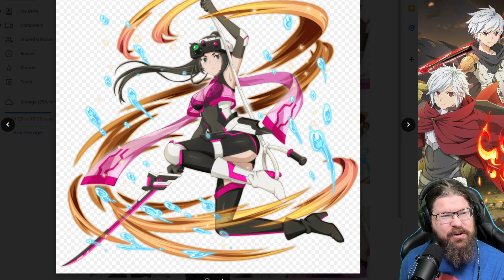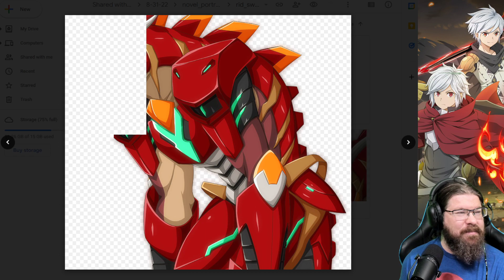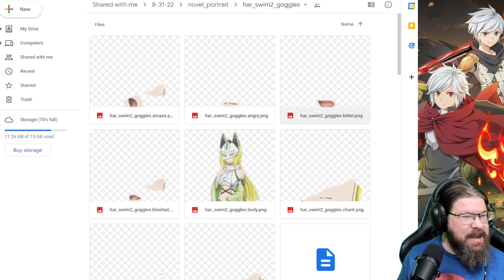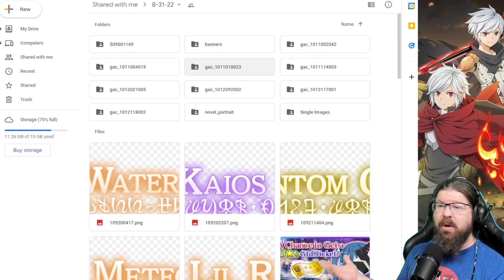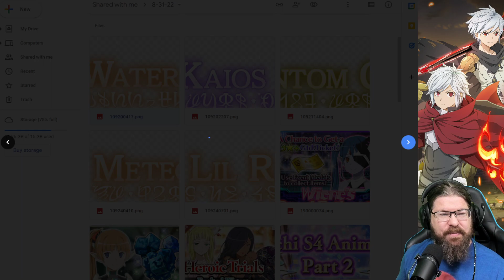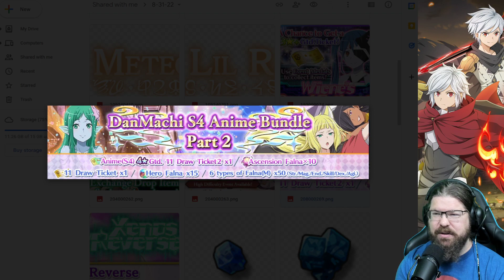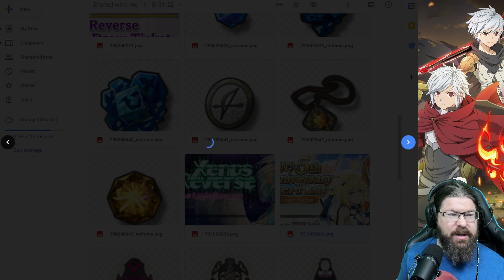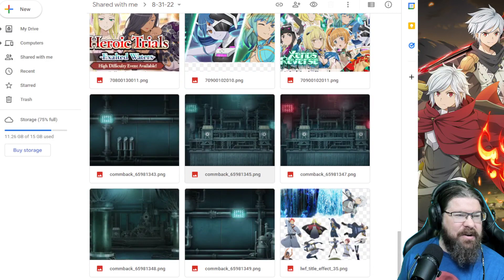We have the weekly datamines!!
Were your Danmemo 5th Anniversary summons as plagued as mine were? Well fear not because this team of +2 new and a few MLB old unit can easily be made by many for a 20 turn finish!